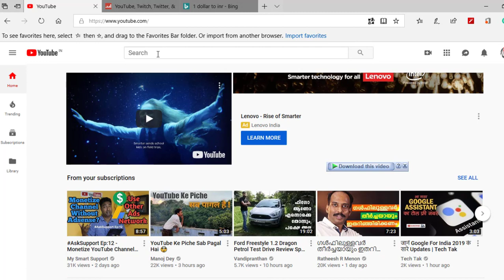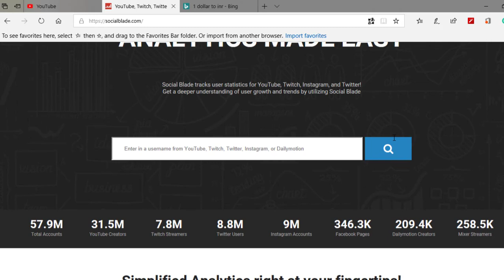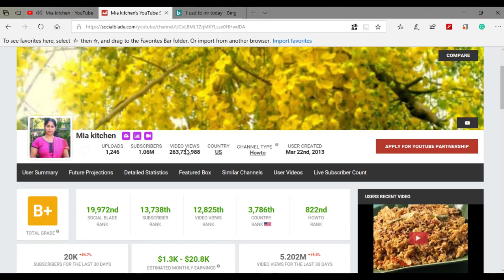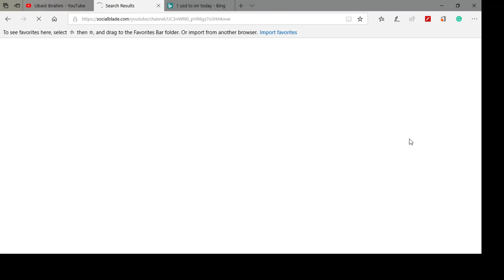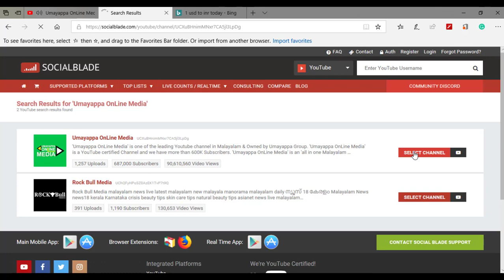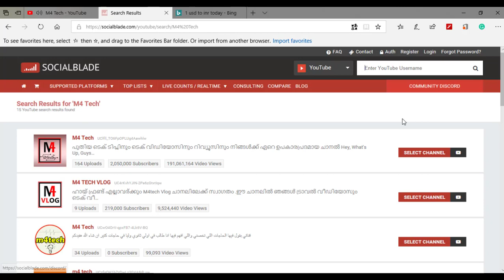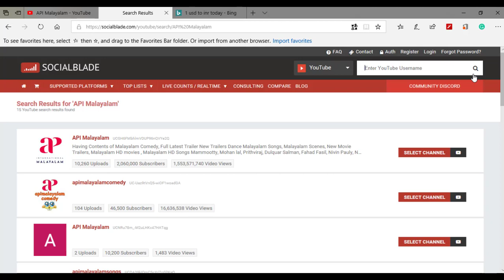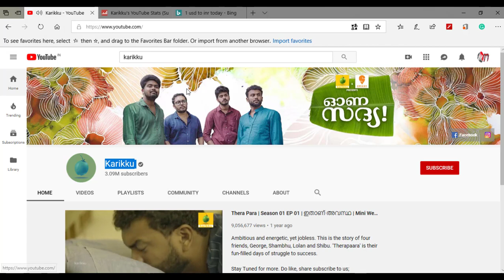Malayalam YouTubers Earnings |മലയാളി യൂട്യൂബർസിൻറെ ഒരു മാസത്തെ വരുമാനം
മലയാളി യൂട്യൂബർസിൻറെ ഒരു മാസത്തെ വരുമാനം | Malayalam youtubers earnings